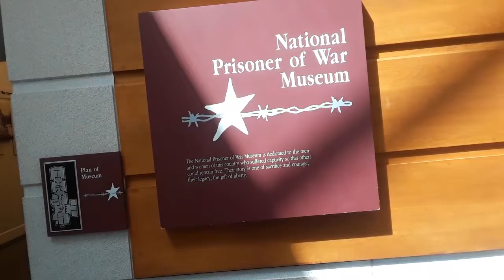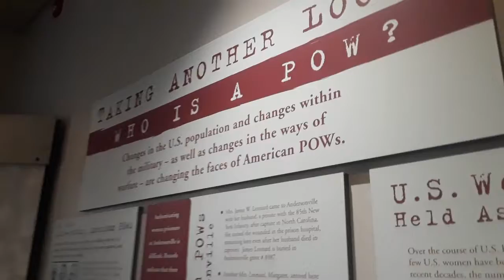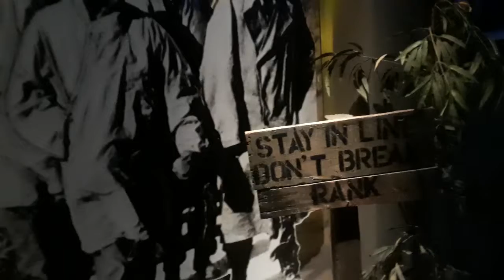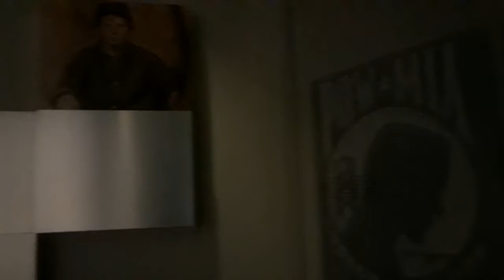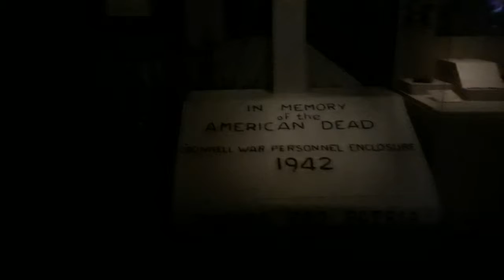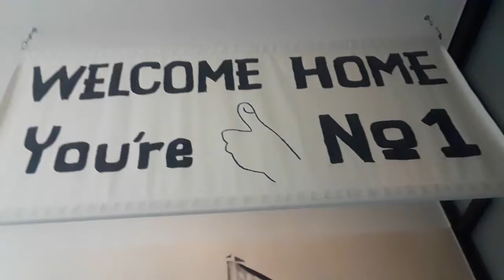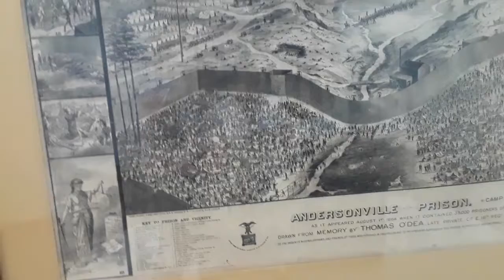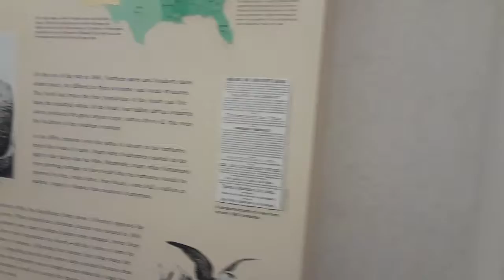Andersonville Civil War Prison. Part 1